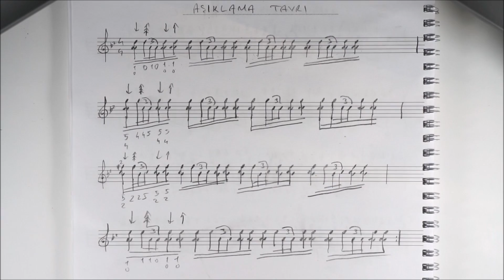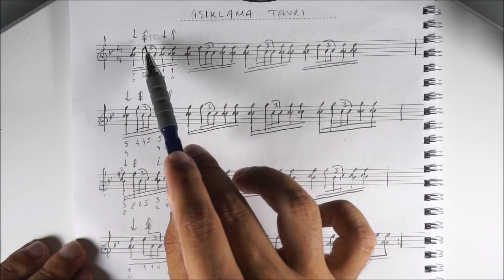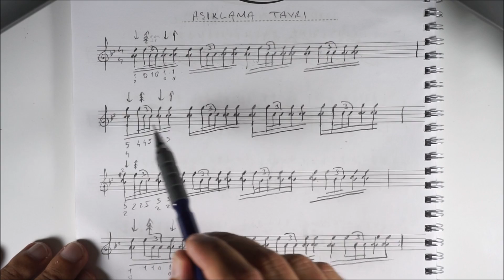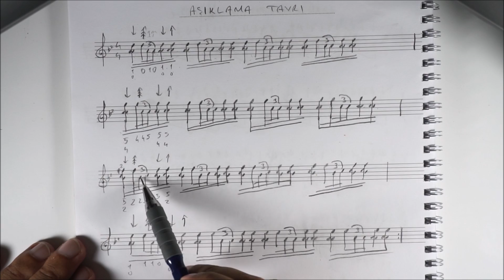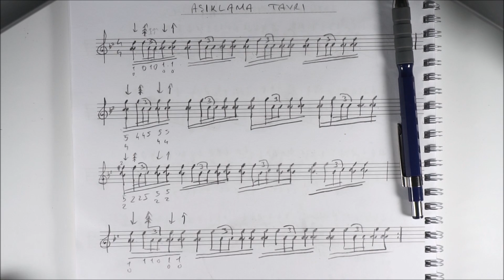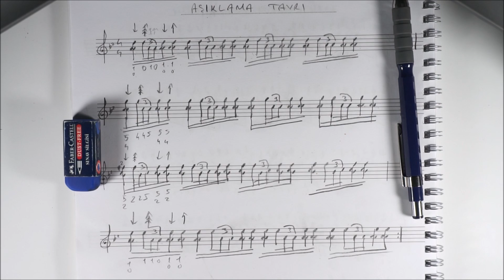Ders 42/1 Aşıklama Tavrı Solfej Nota Dersi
Merhaba.
Bu videolar asla gerçek bir kursun yerini tutmaz ama kursları destekleyicidir ve kursa gitme imkanı olmayan arkadaşlar için mükemmel bir çözüm olacaktır.

En nefret ettiğim şey paylaşılmayan bilgidir. Hele müzik gibi bir alanda çocukça bir davranış olur.

İyi çalışmalar.